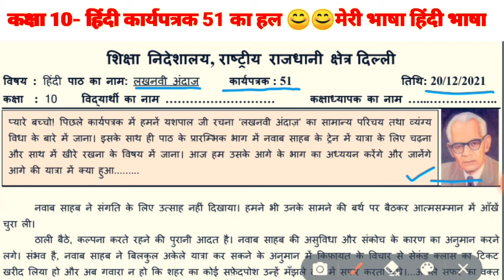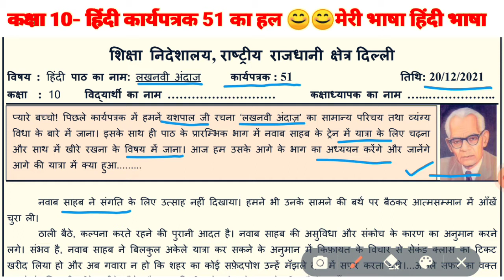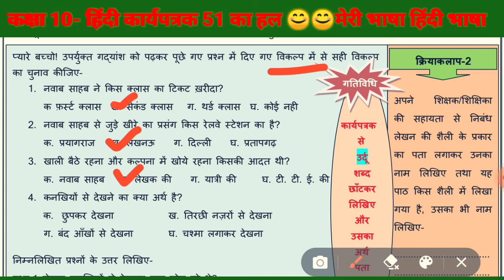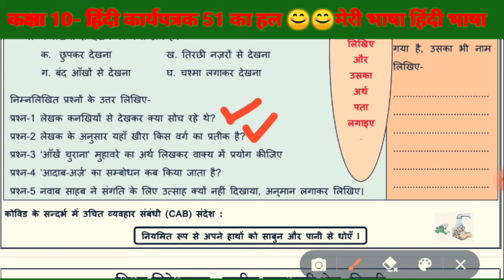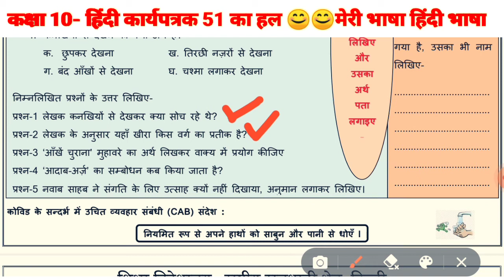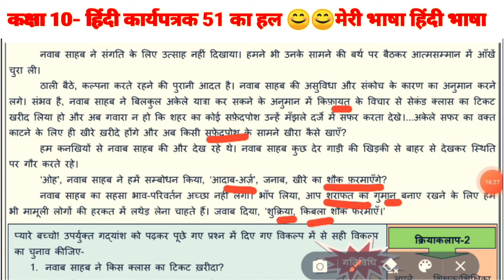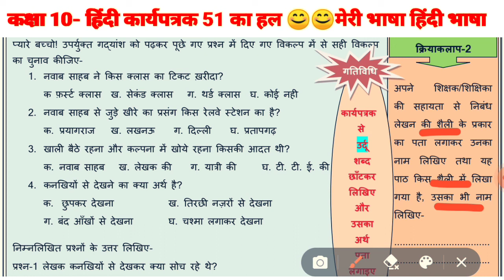Class 10 doe Hindi worksheet 51/लखनवी अंदाज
कक्षा दसवीं
हिंदी कार्यपत्रिका 51 का हल।

                                                             रेखा सिंह